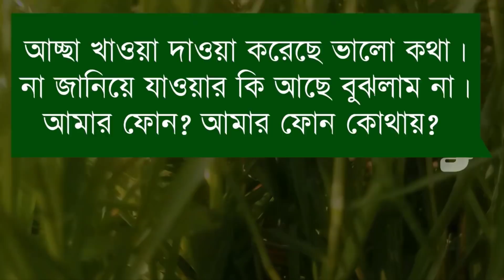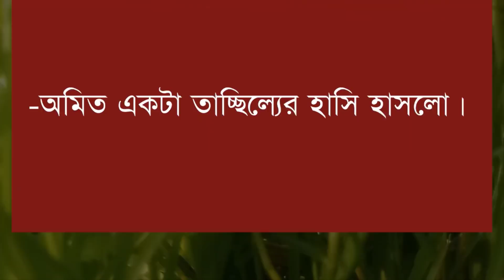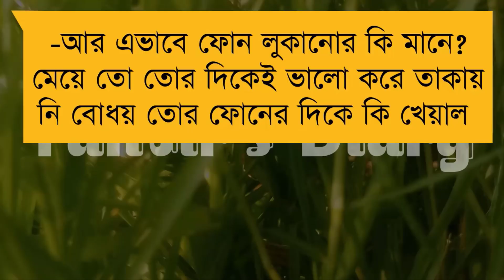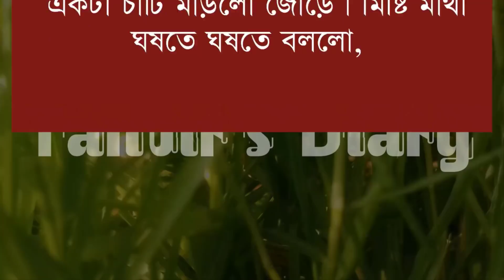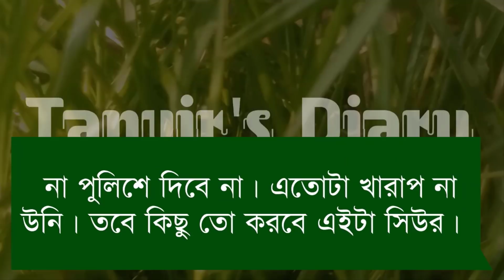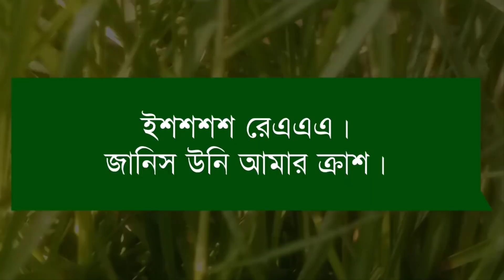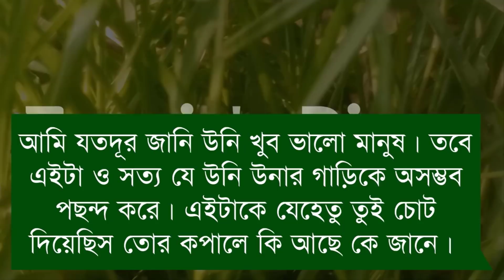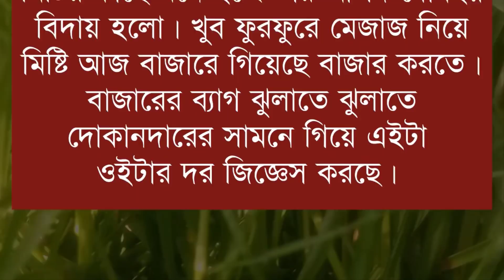জোর করে বিয়ে || Part-3 || সিজন-৩ || Jor Kora Bea || Voice- Samim, Shonalika,Tamim || Tanvirs Diary